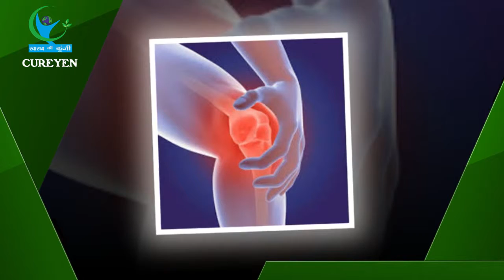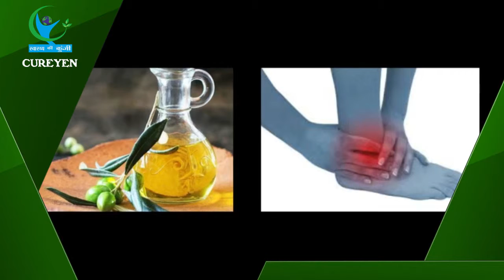गठिया की समस्या से हैं परेशान तो करें ये काम...| Arthritis solution in Hindi